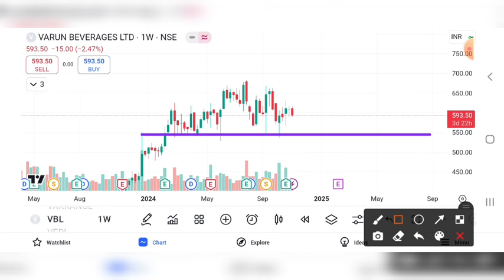VBL SHARE UPDATE | VBL SHARE LATEST NEWS | VBL SHARE PRICE TARGET